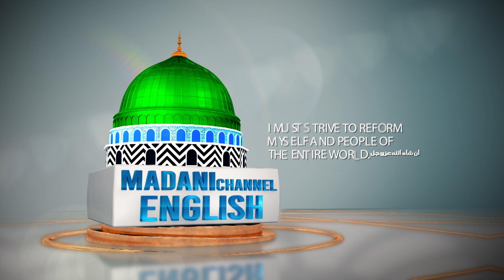Compensation for Minor Sins | Iqbal Attari | Madani Channel English